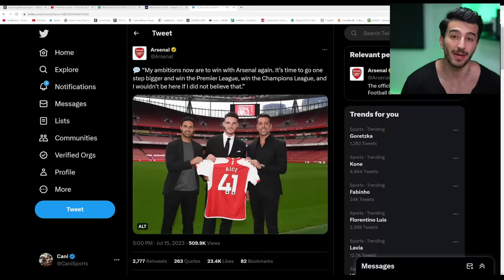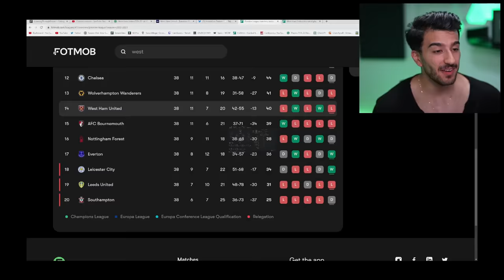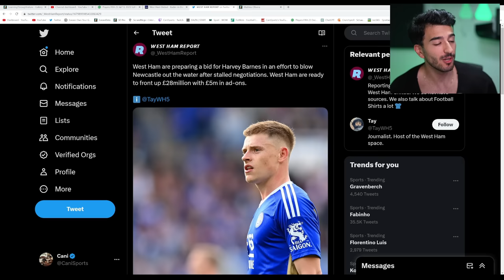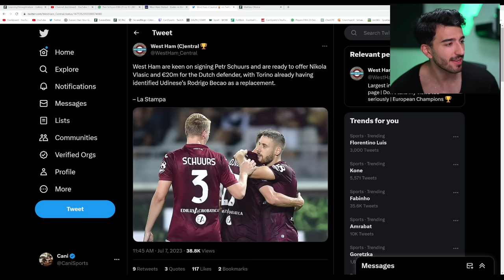I Rebuild WEST HAM & Fixed Them After DECLAN RICE Left!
Sign-Up To Sorare To Play The Best Fantasy Football Game & Show Your Ball Knowledge To Win Amazing Prizes